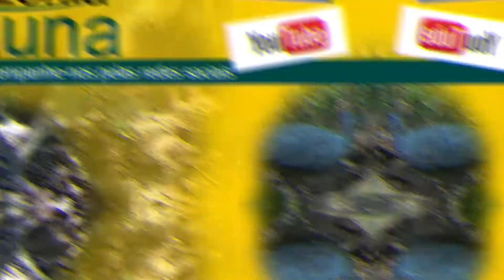Vários animais filmados na floresta Amazônica por armadilhas fotográficas.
Vários animais filmados com armadilhas fotográficas na floresta Amazônica.